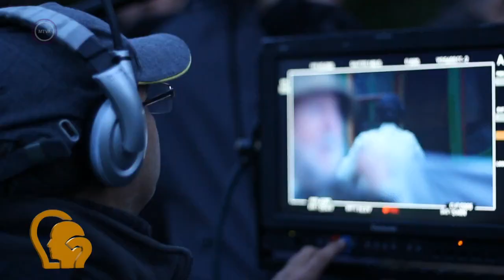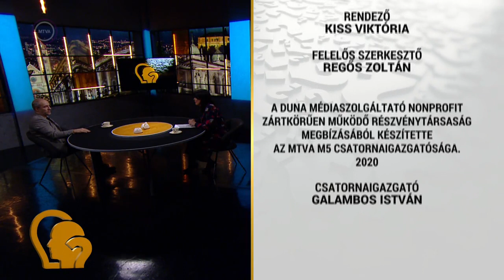Ez itt a kérdés - 60 év: Beszélgetés Rudolf Péterrel (2020. január 31.)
Vendég: Rudolf Péter Kossuth- és Jászai Mari-díjas színművész, rendező

Műsorvezető: Sipos Szilvia